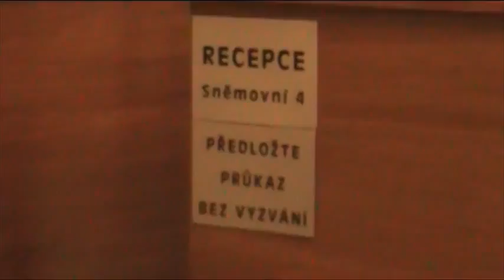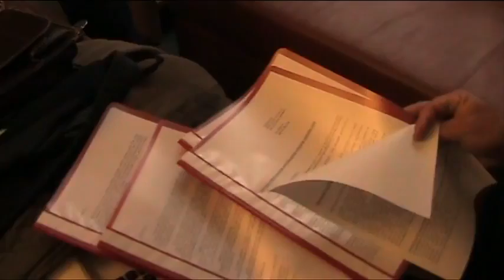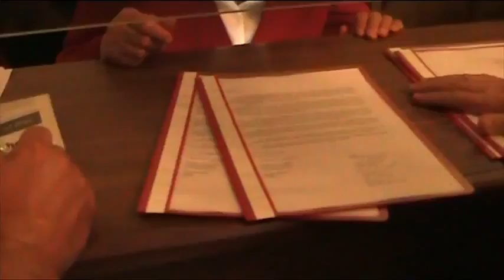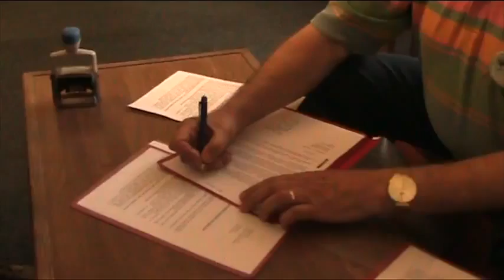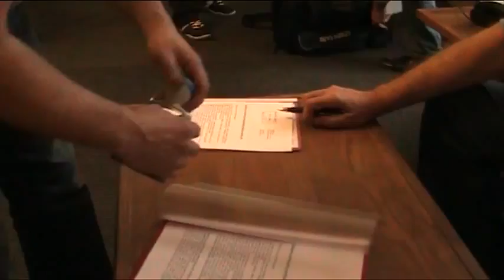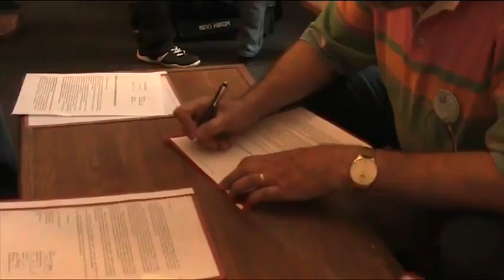SKDE - Předání trestního oznámení poslancům PSP ČR v Praze 27.4.2012